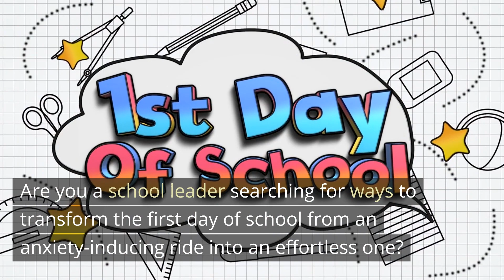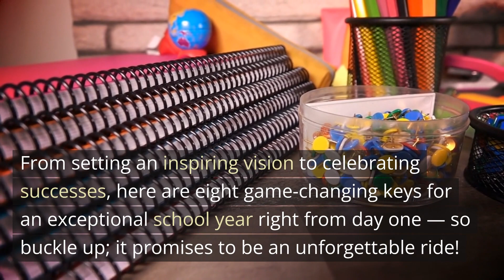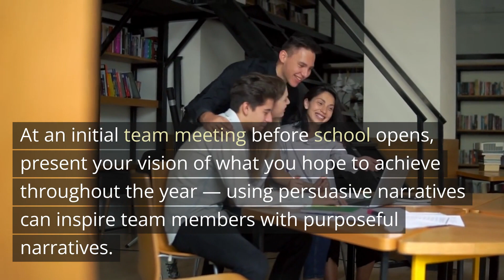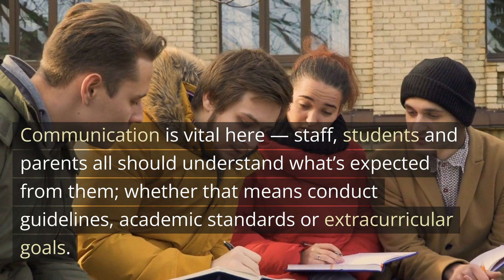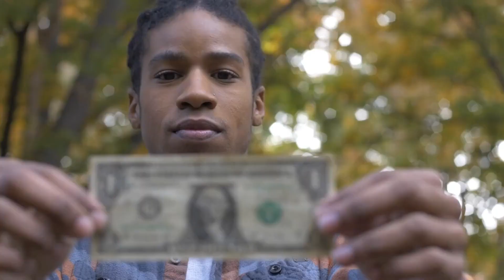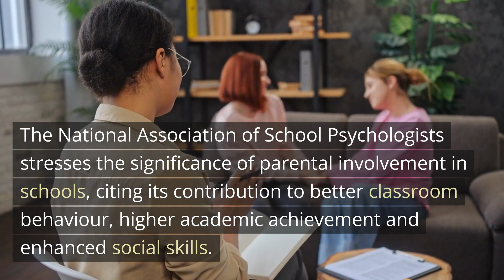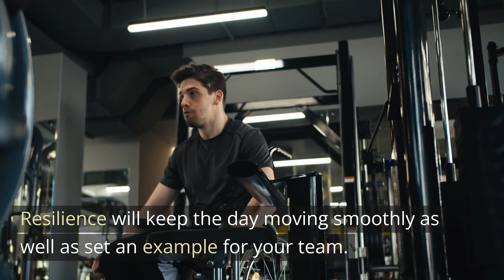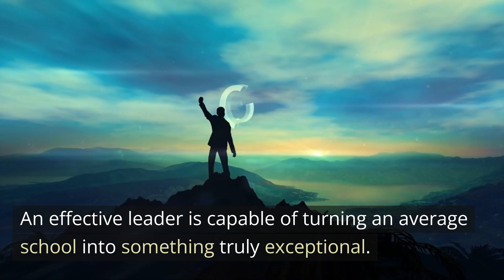8 Game-Changing Education Leadership Strategies for a Stellar School Start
Looking to transform the first day of school into an unforgettable success? Join Leading Learning Lab as we explore "8 Game-Changing Leadership Strategies for a Stellar School Start." From casting a compelling vision to embracing flexibility, these strategies are essential for school principals and district leaders aiming for an exceptional academic year.

In this video, you'll learn how to:

Set the Course with Vision Casting 🚀
Establish Clear Communication and Expectations 🗣️
Prepare for Success with Detailed Planning 🗓️
Strengthen Your Staff with Team Building 🤝
Foster Partnerships through Parents' Involvement 👨‍👩‍👧
Plan for the Unexpected by Embracing Flexibility 🌪️
Recognize Achievements and Celebrate Success 🎉
Lead by Example with Continuous Learning 📚

With insights from respected thought leaders like John C. Maxwell, Stephen Covey, and Malcolm Forbes, these strategies will make the school start seamless and lead to personal and professional development. Whether you're a seasoned educator or stepping into leadership for the first time, these keys are designed to unlock a truly incredible school year.